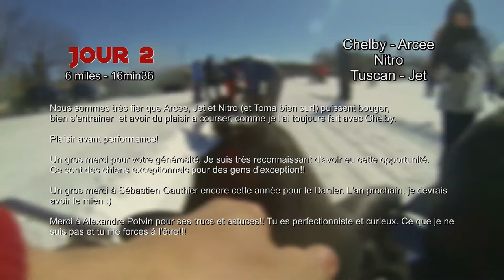2018 03 18 Jour 2 - International de chiens de traineaux - Valcartier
2e jour de course
Chelby-Arcee
Nitro
Tuscan-Jet